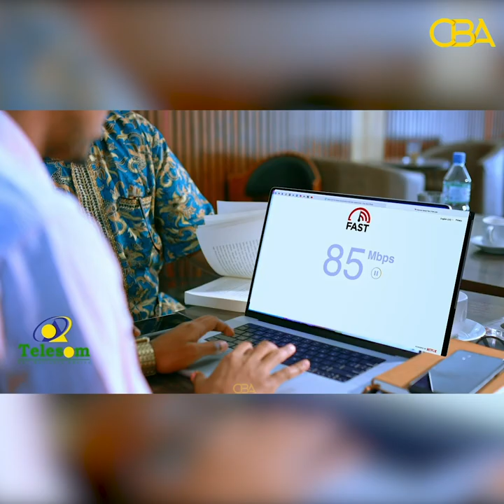Xisbiga Mucaaridka ah ee Waddani ayaa beeniyay warar sheegaya inuu doorshada ururada gelayo!